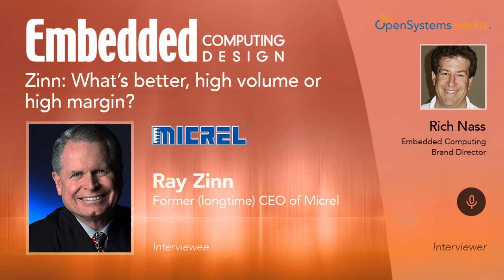Zinn: What’s better, high volume or high margin?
Generally, semiconductor makers fall into one of two camps: high-volume, low-margin products, or low-volume, high-margin products. The proponents of each style would likely argue that their mentality is the right way to go. Ray Zinn, who has scores of experience on both sides of this equation, weighs in with which way he thinks is best.